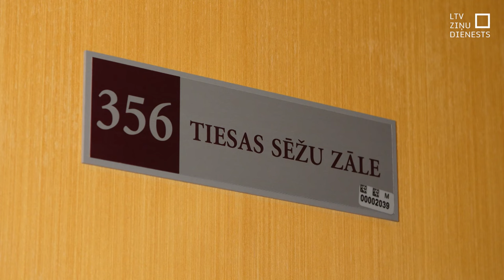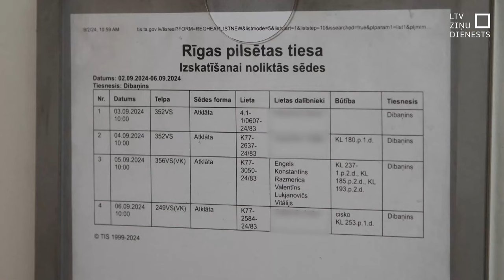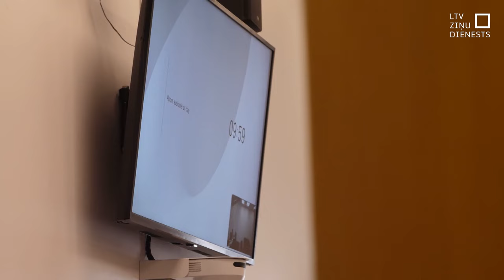Okupācijas muzeja dedzinātāji stājas tiesas priekšā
Tiesā nonākusi krimināllieta par Okupācijas muzeja dedzināšanu, kurā apsūdzēti trīs vīrieši. Pret sievieti, kura sākotnēji tika turēta aizdomās un arī apcietināta, kriminālprocess ir izbeigts. Noskaidrots, ka viņa nav bijusi iesaistīta noziegumā. Tikmēr joprojām turpinās izmeklēšana par iespējamo ārvalsts iesaisti pret Latviju vērstā darbībā. Šos apstākļus vēl skaidro atsevišķā kriminālprocesā.